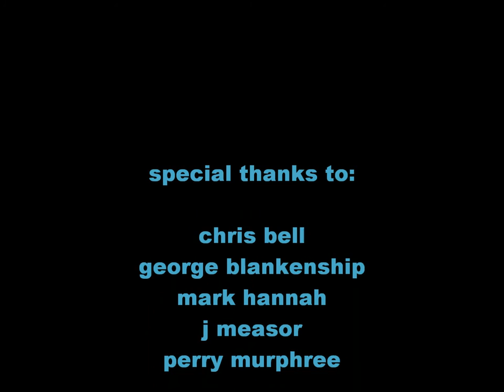Beat the Measles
San Antonio, Florida